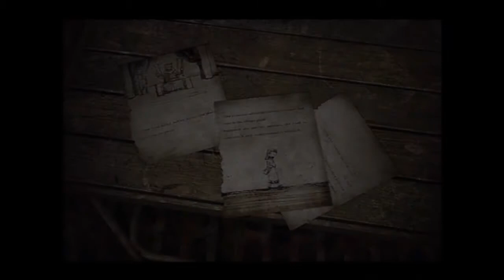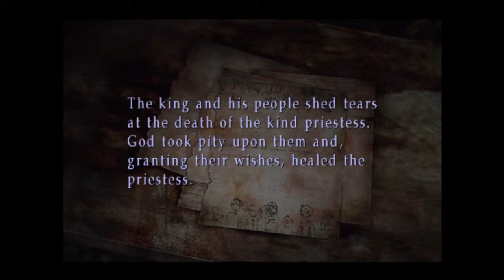Let's Play Silent Hill 3 Pt 8A Gang-raped by Stupid Monsters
Pretty much as the title says. I get horribly attacked by the crawling Slurper monsters. RAGE! Anyway, enjoy this episode-half of part 8!